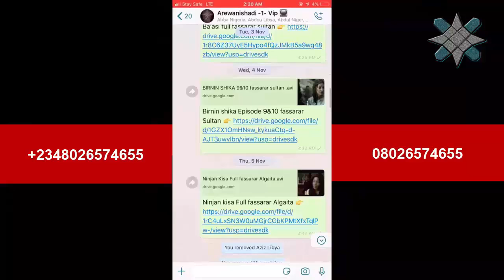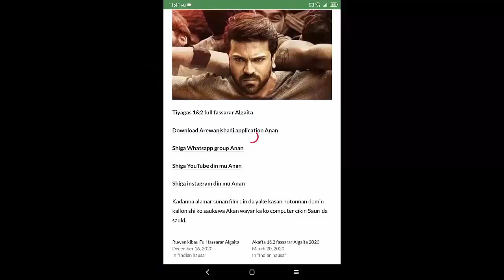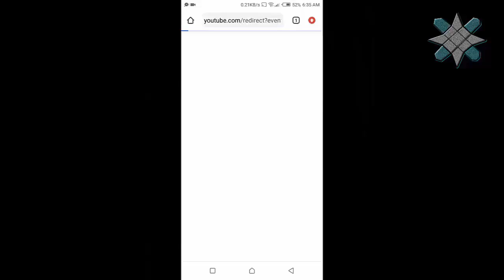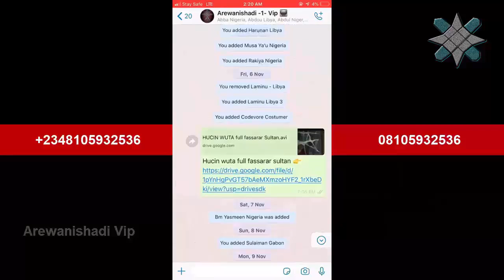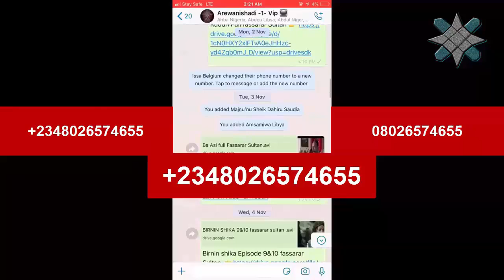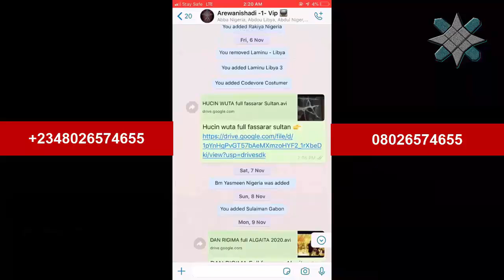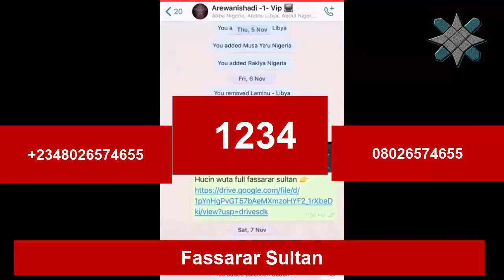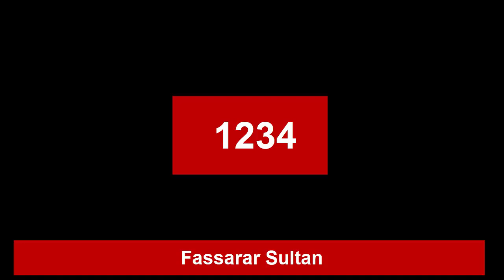Tsokana - Full Fassarar Sultan, Yadda zaku kalla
Wadanda suke san shiga Tsarin biyan kudi duk wata domin samun sababbin fina finai fassarar hausa cikin sauki A Whatsapp zasu iyayi mana magana Ta Whatsapp Ta wannan lambar wayar kamar Haka () Zamu yiwa mutum bayani dalla dalla kan kudin da zai biya A duk inda yake A fadin Duniya, bayan mutum ya biya za’ayi masa Register za’a sashi A cikin group din da zai ringa samun sababbin fina finai fassarar hausa da sauri cikin sauki ba tare da mutum ya sa Makullin sirri Ba.